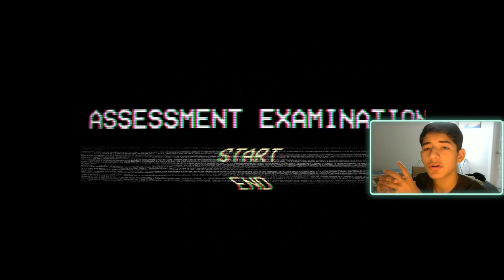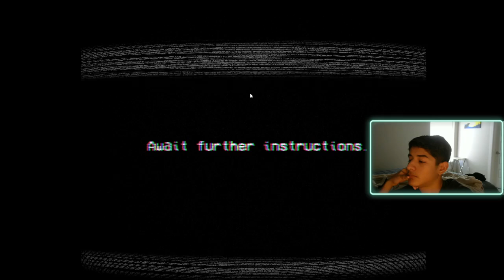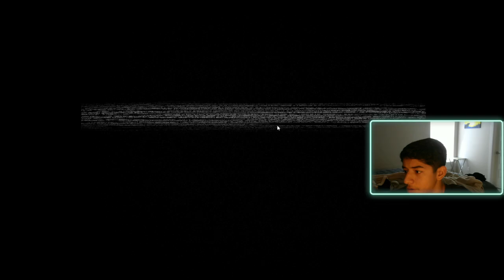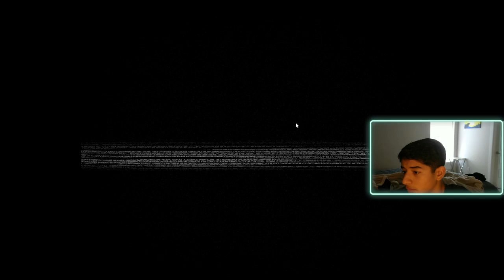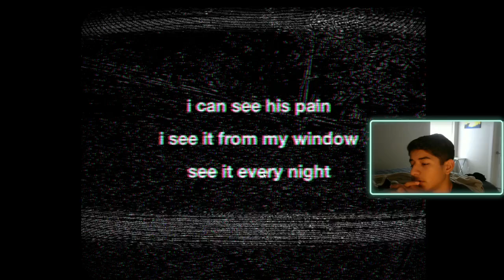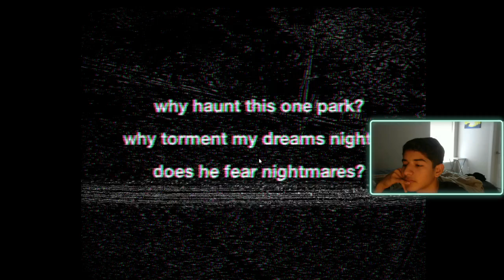Trying to get a new job, and have to do an ASSESSMENT EXAMINATION. (Terrifying Thursdays)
We playing another survey horror game, and put this man in jail. He's a threat.